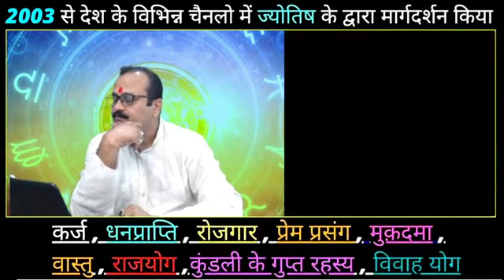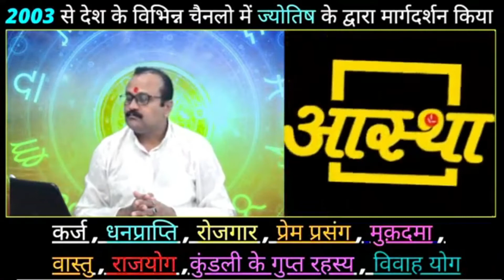क्या आप की कुंडली में divorce का योग है। bhavishyafal | astrology | rashiphal | astro | horoscope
शीघ्र विवाह हेतु सटीक प्रयोग / उपाय | bhavishyafal